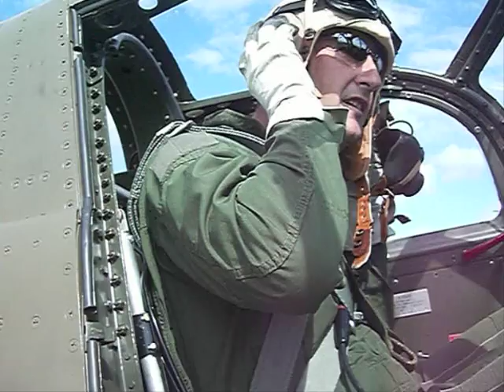Bell P39 Training, "PATRICE" at DUXFORD July 2008.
Taining Bell P39 with Patrice Marchasson flying with Nick Grey, at Curtiss 75 control, a few days before the huge yearly flying legends warbird airshow of england. paris le bourget armee de l'air mirage 2000. dinslaken.
Along with the P-40, the Airacobra was one of the few U.S. fighters available in large numbers at the start of the war. While its lack of a turbosupercharger made it ineffective about 12,000 feet and while it was generally outclassed by the Zero, it served well in the early months of the war. It was relatively free of mechanical defects and breakdowns; like most American aircraft it could absorb a lot of enemy gunfire and still return its pilot back to base.
Over half of the Airacobras produced, almost 5000 planes, went to the Soviet Union. The first P-39s to reach Soviet hands were delivered from Britain, who had rejected the aircraft after it failed RAF flight testing in late 1941. After accelerated ground and flight testing the Soviet government agreed to delivery of large numbers of Airacobras through the Lend-Lease program. Between 1942 and 1944, Soviet ferry pilots flew approximately 2,600 P-39s into the USSR from Fairbanks, Alaska. Another 2,000 were shipped (crated) to Iran, assembled, inspected, and flown to Soviet bases east of the Caucasus Mountains. The majority of the 4,600 P-39s shipped to the Soviet Union were the highly developed Q-models. Many of these, at Soviet request, lacked the two wing-mounted .50-caliber machine gun pods.
- The Fighter Collection operates, rebuilds and maintains Europe's largest collection of airworthy WWII aircraft and is based at Duxford Airfield, in the UK. Run by a professional team of engineers and pilots for both airshow and film work, the aircraft fly all over Europe during the summer months to attend airshows from Austria to Switzerland. The fleet comprises of aircraft from the UK, USA, Germany, Russia and Italy - and the collection is constantly expanding as new aeroplanes are acquired. The TFC is one of the premier collections of warbirds in Europe. Based in Duxford's Hanger 2 (and parts of hanger 3), The Fighter Collection is owned by Stephen Grey, whose intention it was to own an example of every allied fighter type flown in WWII.
- But in October of 1942, I was thrilled to be flying it. It was unique, with its engine behind the cockpit, and the propeller drive shaft running between the pilot's legs. It had a tricycle landing gear, unlike anything in our arsenal except the P-38. And the cockpit was more like a car's, with a door instead of a swing-up or sliding canopy, and windows that actually rolled up and down with a crank. You could taxi the thing while resting your elbows on the sill, like cruising the boulevard on a Saturday night.
Spitfire, Corsair, Mustang are flying also at Duxford.. armee de l'air mirage 2000 Arnold..